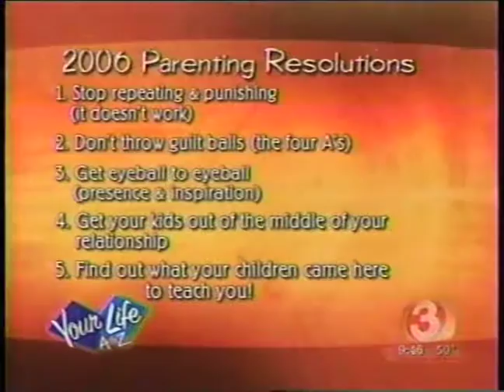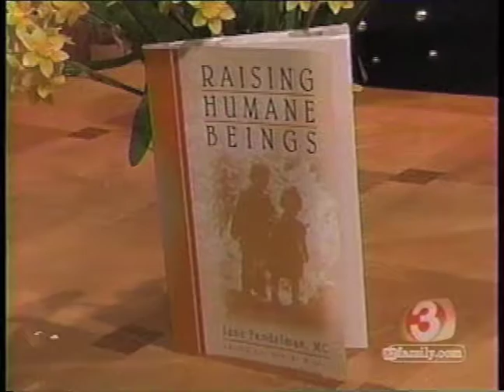How to Parent Naughty Kids with Jane E Fendelman MC on Your Life A to Z ~ Jane Fendelman MC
Jane Fendalman is on Your Life A to Z teaching you how to parent naughty kids.

We’ve all made New Year’s resolutions, right? Whether it be money or probably dieting. But what about our kids? Experts urged that perhaps this time of year parents should make some parenting resolutions. So here with some ideas on how to do that is Master Counselor Jane Fendelman. Jane, it’s very good to have you here. We have your book. Wonderful to be here. Hello. Also, Raising Humane Beings yes. Do you find that we’ve kind of forgotten a lot of parents are so busy with their lives that we forget the basis of raising great kids. Yes, we’ve forgotten to be humane, we’ve forgotten to be kind to each other, we’ve forgotten to. We’re teaching reading, writing, arithmetic. But I think we should have classes in school that our reverence, valuing human beings, practicing ah for the universe and it is really basic human joy and bliss that we don’t teach in the schools. Right, very spiritual aspect. I found I don’t know about you Lisa, it’s spiritual practical. That sounds practical and I don’t know about you with parenting. Other parents out there, but sometimes I get in those moments where it’s been a hard day, bad day, and I just ended a few snap and I forget to really put into practice so many things I know. What do you do then? Well, right in the first chapter mabe in the first page I say it’s your job as a parent to be happy. Yes, and blissed out. I mean, it’s really you’re responsibility to live a life of joy because if you’re sad and overwrought and frustrated or you’re in an unhappy job or in an unhappy relationship right?

Your fuse is going to be short with your children. They don’t deserve that and they pick up on our vibe too. Yeah, I like what you said along the lines of practice what you preach. You know tell your kids to do this, do that, but you don’t. You’re not showing them. You’re not a good model for what you want them to be happy but you’re not. Doesn’t work. But how about being real too? Yeah. Jane because sometimes if you had a bad day sometimes they have a bad day, can you not let them see that side? No, good point. You don’t have to be, have a smile pasted on your face all the time, and feelings Suze. There’s a whole chapter called feelings. That’s the name of the chapter. Well, let’s go we. Yeah, it’s okay to have your feelings. Right. It’s okay to have that. We were talking about some of the parenting resolutions. We actually kind of narrowed them down to a couple here. Yes. Do we still have a. I don’t know if we do or not but what are some of the resolutions that we can make as parents? Very good, okay. Resolution number one. If anybody has told you that you should drug your child, call me first. That should be your first resolution, but that’s my before my number one but first resolution. Don’t repeat and don’t punish.

Because when you repeat your teaching you children not to listen the first time and when you punish you’re asking for a payback. So if they don’t do it when you tell them? Well I have a whole chapter called, yes, after you ask for what you want. Maybe twice to let them know this is very important. This morning, that was this morning. Do you want breakfast? Time to eat breakfast. I’m always like verbal response. Verbal response is good. So okay, so say they don’t say, honey how would you like a surprise? I have a big surprise for you, and they say and you say, meet me down in the kitchen and after breakfast I’ll give you a big surprise. And maybe it’s a dinosaur and maybe it’s a hug and a kiss, I love you. Maybe it’s a yu-gi-oh cards, I mix it up. Some parents say, I don’t want to bribe my children and I’m like, okay well then I think you should work for free. I think, why do you get bribed to work. People give you money to work your job is important. You should do it for free, but just keep it obvious.

“You are the expert on your life, my job is to help you realize your full potential, step into your power and live out of your passion.” ~Jane Fendelman, MC

Jane offers private sessions with individuals on all topics from career, finances, love, and weight loss all the way to severe childhood trauma including physical, mental, emotional and sexual abuse.